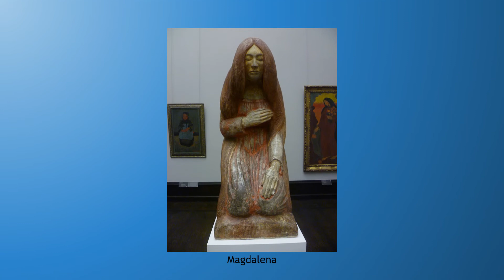Georges Lacombe (1868-1916). Simbolismo. Los Nabis.